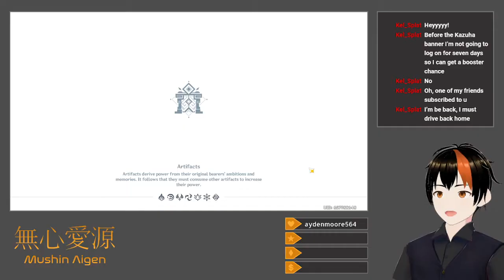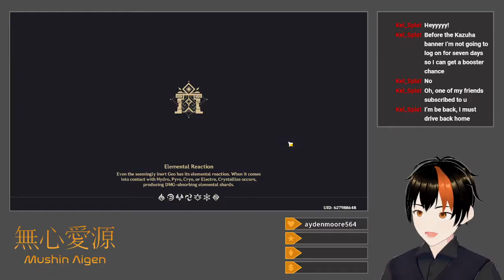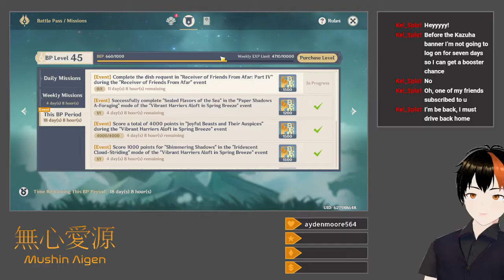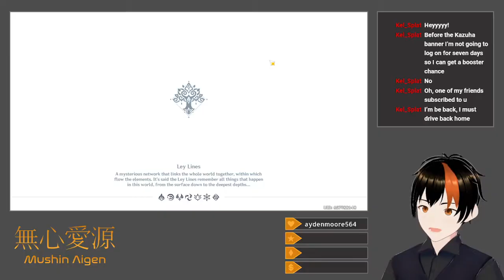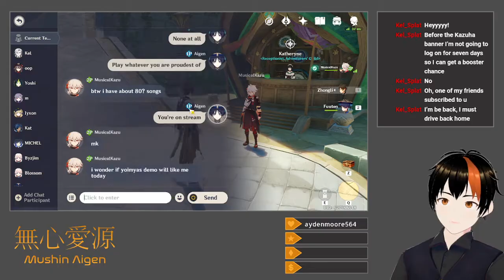[Genshin Impact #118] Triumphant Frenzy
I play through the five stages of the Triumphant Frenzy combat event, which requires putting together changing teams of pre-built trial characters in order to clear waves of enemies.  Aside from the fact that I do it on the highest difficulty, there's not much else to note.

Title: Triumphant Frenzy Event
Category: Genshin Impact
Date: February 21, 2024
Platform: Twitch